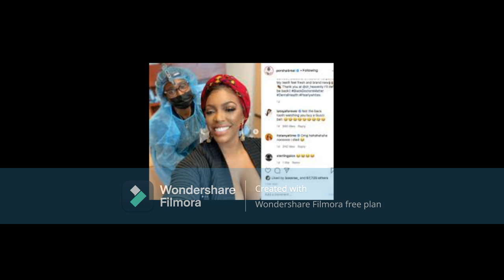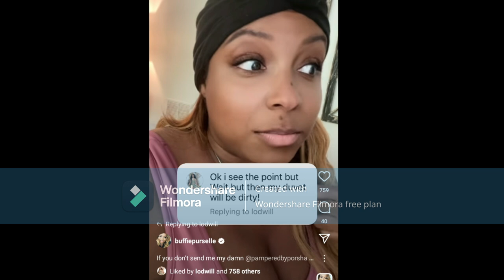Porsha Wms Are You Out Scamming Folks Say It Isn't So Because Buffy Purselle Don't Have Her Sheets!!